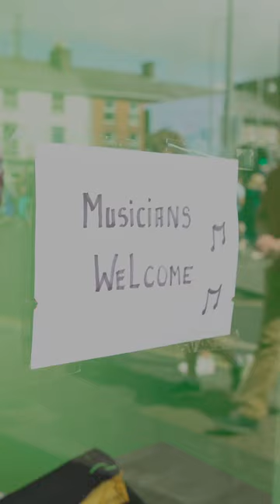Fleadh Cheoil 2022 - Festival of Irish Traditional Music , Songs & Dance - Mullingar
I had a wonderful time filling at the Fleadh Cheoil na hÉireann in Mullingar this August. The music was flowing, and rhythms pumping - I hope you enjoy 🇮🇪